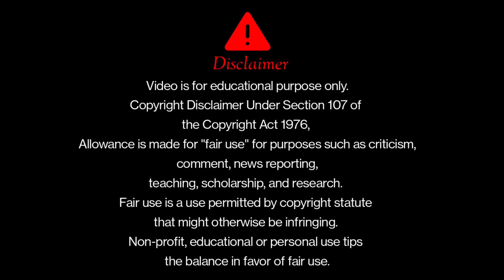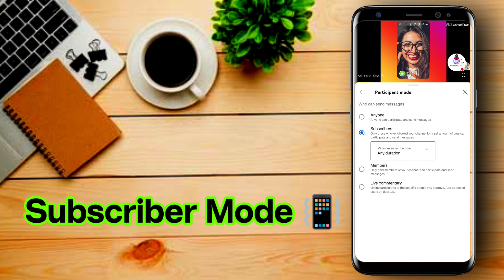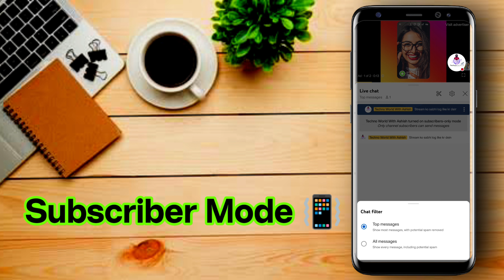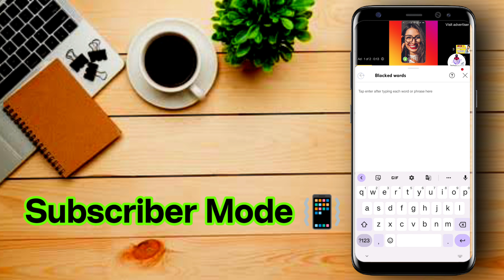Subscriber mode on kaise karen 2023 || live stream karke subscribe kaise badhaye 2023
Please हमारे चैनल को Subscribe Like और Share करें जिससे आने वाली टेक्नोलॉजी से जुड़ी हुई नई टिप्स एंड ट्रिक्स के बारे में आपको अपडेट्स मिलती रहे जिसका नाम है  Techno world with Ashish...😎

Don't Forget Bell 🔔 Notification For Tech Videos 🎥

Cover Topic:-